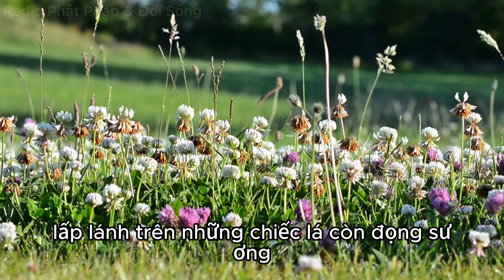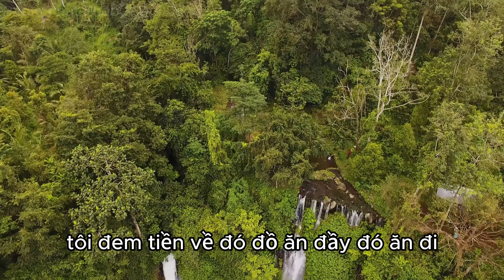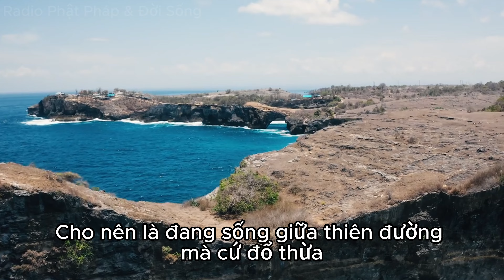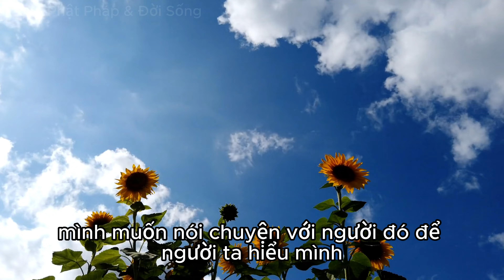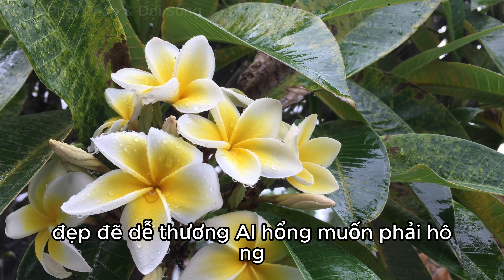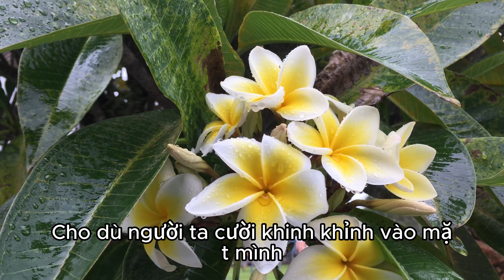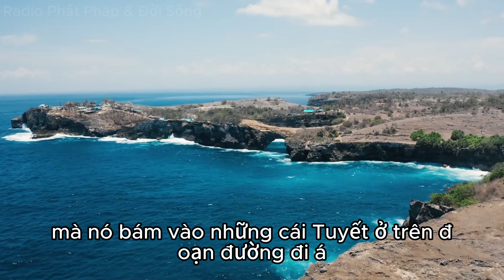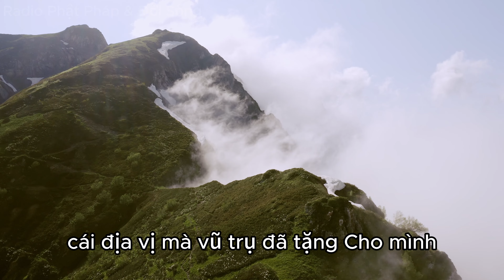Thầy Minh Niệm, Cách Đứng Vững Trước Những Thành Bại của Cuộc Đời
Trích nội Dung Bài Pháp Thoại:
cuộc đời này à vốn rất là màu nhiệm hay là đau khổ buổi sáng mình nhìn, à những cái lớp sương mù dày đặc ở trên mặt hồ mặt hồ lặn như tờmình nghe những tiếng tiếng chim kêu rồi mình nhìn mặt trời nhố lên trong những đêm trăng mình có thể đi dưới trăng cả một khu rừng bàn bạc lấp lánh trên những chiếc lá còn đọng sương những ánh những Tia nắng ở những Tia mặt trăng màu vàng những chiếc lá màu vàngmình nhìn những cánh đồng mênh mông……
Radio Phật Pháp & Đời Sống là kênh Chia sẻ những bài pháp thoại của Thầy Minh Niệm.
Kênh YouTube Radio Phật Pháp & Đời Sống xin góp 1 phần để lan tỏa những bài pháp thoại đầy giá trị này đến với những người đang cần sự giúp đỡ về mặt tâm lý cũng như những người thật sự ổn để cùng xây dựng xã hội bình yên và hạnh phúc hơn. Trân trọng cảm ơn mọi người đã theo dõi!